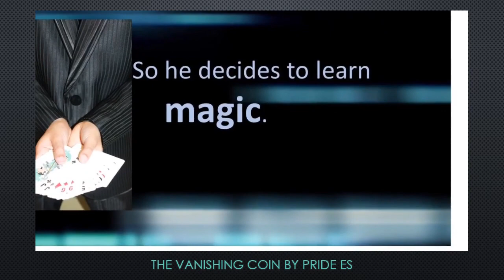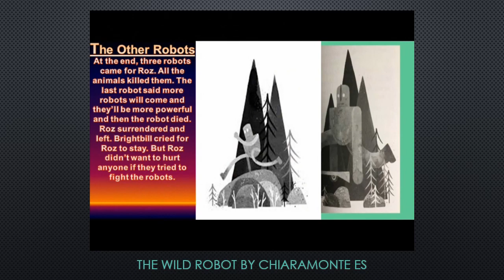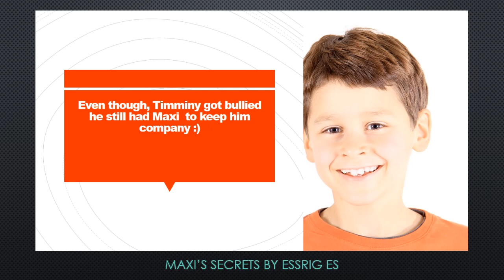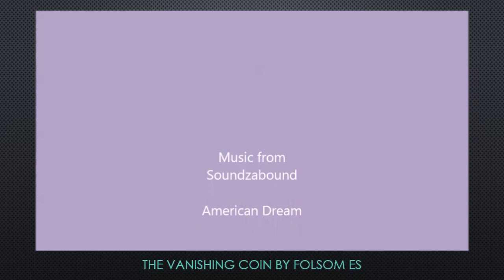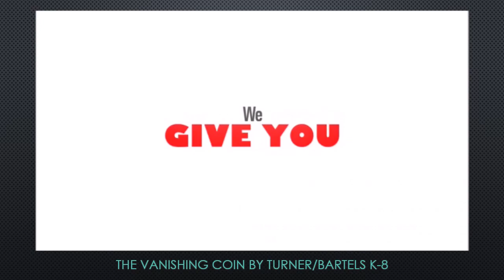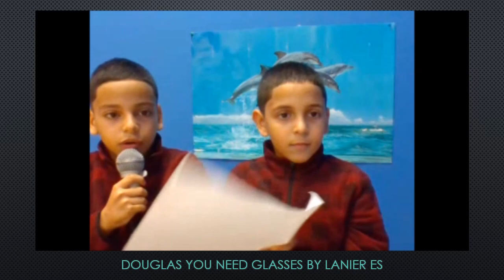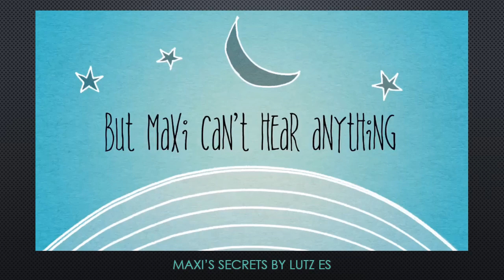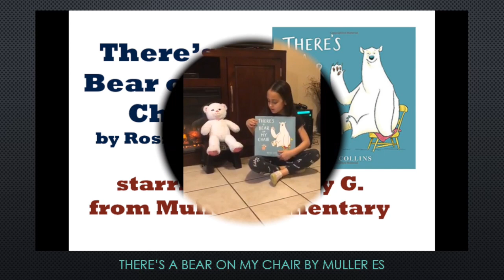2018 SLAM Film Festival Elementary - Areas 1,3,4,7 Schools A-M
2018 Student Literacy and Media (SLAM) Showcase Video Creative Expression entries from Hillsborough County Public Schools elementary schools (starting with A-M) in areas 1,3,4,7.